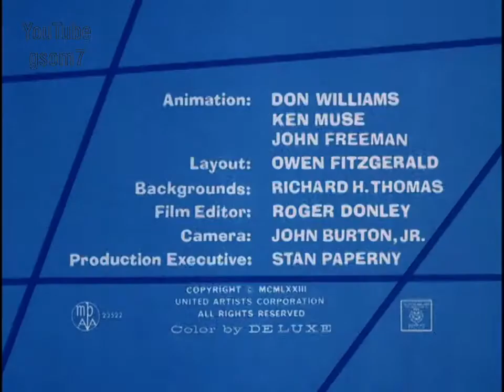The Blue Racer (E13/17) - Fowl Play HD